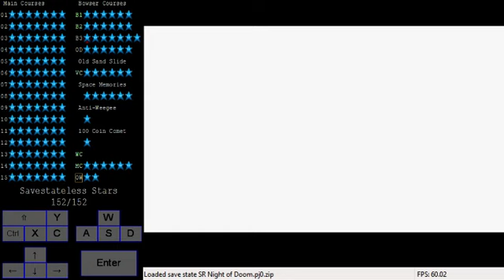Night of Doom B3 Bowser Fight [savestateless]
Still hard to tell what the hardest star is. The star that took me the most time was c10 100 (~6 hours), but I woudn't consider it as the hardest star. I would say it is either c15 reds or B3 reds. Both stars are raally long. C15 is more chokeable, but B3 has that dumb arch at the end.